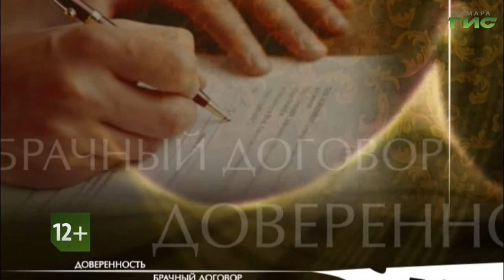"Наследственный договор" / "Территория права" от 21.12.2020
Что такое наследственный договор и кому его рекомендовано составлять? В чем отличие обычного завещания от наследственного договора? Нужен ли нотариус при его удостоверении? Смотрите в прямом эфире программу "Территория права". Гость в студии — Ирина Богатырева, нотариус г. Самара.